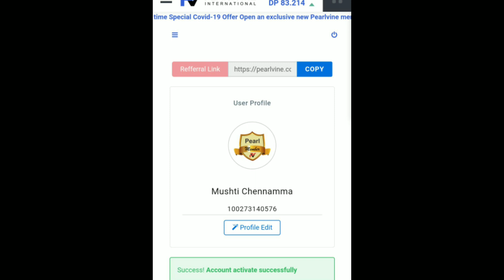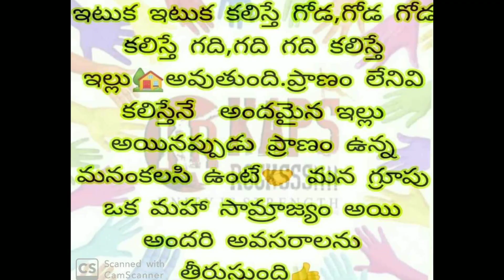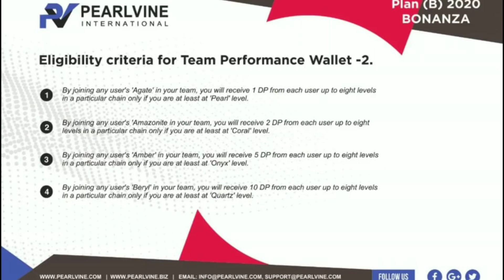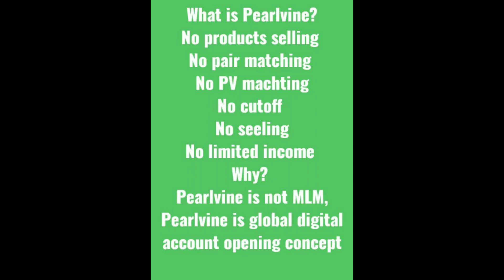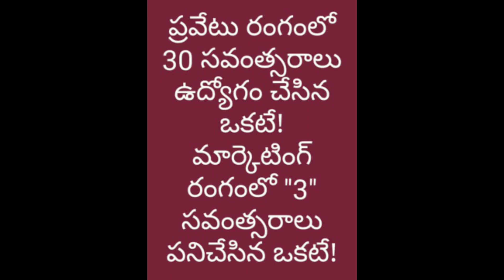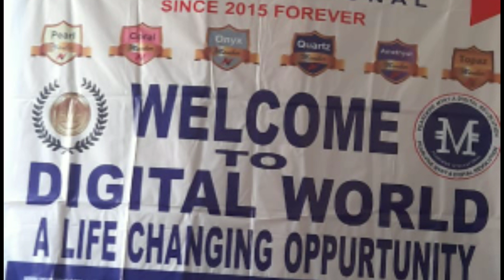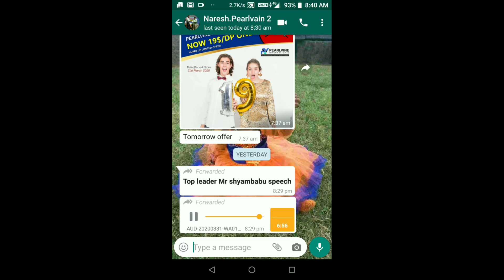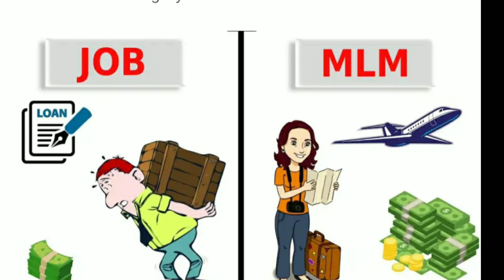Pearl vine lo *Top leader Mr Shyambabu Sopeech*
*Top leader Mr shyambabu speech*

Pearl Vine lo income proof

Clik Hear My Refer Link Singh Up Now

                                   *నెట్వర్క్ మార్కేట్ అంటేనే 99%ప్రజలకు నెగెటివ్ అభిప్రాయం మరియు అర్థం కాని చిక్కు ప్రశ్న?*

🎯ఎందుకు ఈ రంగంలో95% వ్యక్తులు
ఫెయిల్ అవుతున్నారు??

🎯network మార్కెటింగ్ కి సంబంధించిన ఎలాంటి knowledge లేకపోవడం, మరియు నేర్చుకోకపోవడం.

🎯 Business ప్లాన్
గురించి knowledge
లేకపోవడం.

🎯బానిసత్వం(5,10 వేల రూపాయల కే నెల మొత్తం boss ఎలా చెబితే అలా పనిచేయడం)

🎯ఫెయిల్ అవుతానేమో, అందరూ నవ్వుతారేమో అనే భయం.

🎯 comfortable zone...

🎯రిస్క్ చెయ్యక పోవడం..

🎯జీవితంలో పెద్ద Goals లేకపోవడం.90% ఇవే కారణాలు..

🎯 99%జనాలు తన పేదరికానికి దేవుడినోలేక తల్లిదండ్రులనో
గవర్నమెంట్ నో ,పక్కవాడినో నిందిస్తాడు ..

🎯 చేతకాక కంపెనీ ఫ్రాడ్ అని, ఇదిఎక్కువరోజులు ఉండదని, కొందరికే డబ్బులు వస్తాయని, అడ్డమైన సాకులు చెబుతారు...

🎯 my dear friends ఇక్కడ ఎవ్వరూ ఎవ్వరినీ మోసం చేసే అవకాశమే లేదు

*ఎందుకంటే మీరు ఒక్క రూపాయి కూడా పెట్టుబడి పెట్టడం లేదు.
మీ కష్టమే మీ పెట్టుబడి. కష్టపడకుండా starting లొనే వేల ఆదాయం రావడం ఏ business లోనూ ఉండదు.
ఇక్కడ
కావాల్సింది కష్టం, సహనం అంతే. ఈ రెండు ఉంటే చాలు futurelo నెలకు లక్ష లు సంపాదిస్తారు. అనుమానమే లేదు.

Friends ఒక్కటి చెప్తా వినండి.

"నవ్వుతారేమో అని కష్టపడ్డానికి సిగ్గు పడితే, రేపు నలుగురిలో బ్రతకడానికి సిగ్గు పడాల్సి వస్తుంది."

రేపు నీ విజయం చూసి నిన్నే follow అవుతారు అందరూ.

So ప్రయత్నించండి, కష్టపడండి, విజయం సొంతం చేసుకోండి